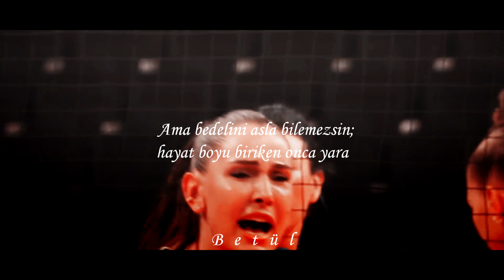🎬 Filenin Sultanları - Legends Never Die